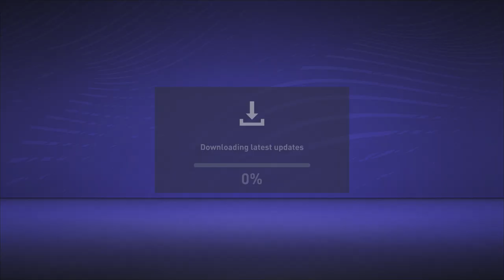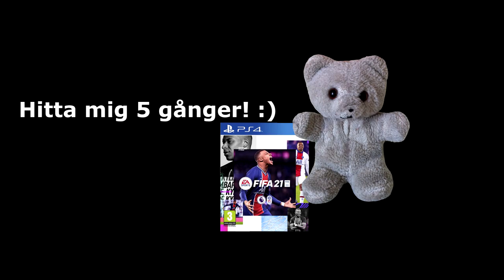VINN FIFA 21 PÅ PS4! | VÄGEN TILL CR7! #1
● TÄVLING! KOLLA I SLUTET AV VIDEON FÖR INSTRUKTIONER HUR MAN ÄR MED I TÄVLINGEN! DU HAR CHANS ATT VINNA FIFA 21 TILL PS4! LYCKA TILL OCH HOPPAS NI ÄR TAGGADE FÖR DEN NYA SERIEN!

//PineappleGugge